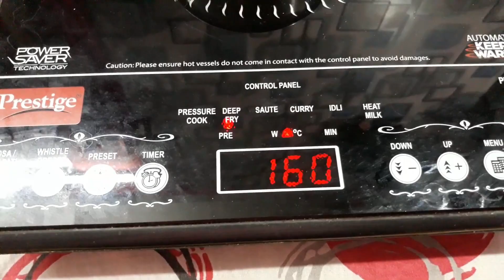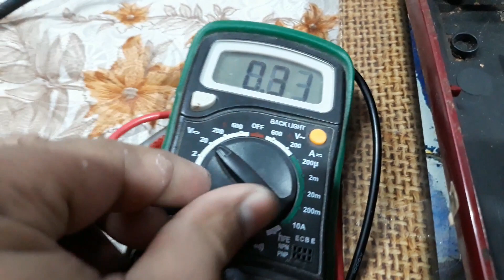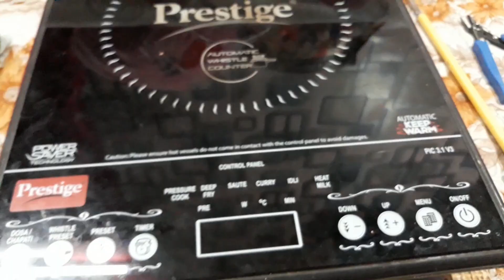Prestige Induction E4 Error Fix // Induction Repair Not Heating Only Beeping // The technoboy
UPI Id-  android12810-1@okhdfcbank